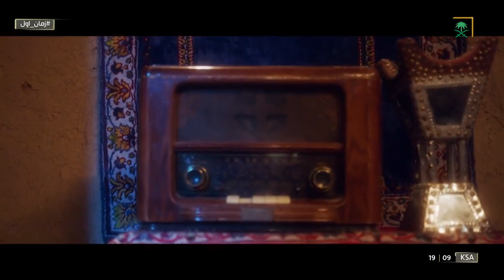زمان_أول | تطورت الإذاعة على مر السنين حتى وصلت لسقف مرتفع من الاحترافية قناة السعودية